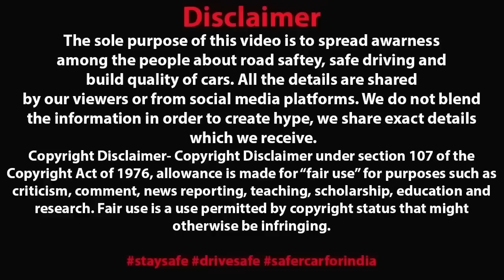BMW X6 VS LORD ALTO RACE GONE WRONG 🥵 1 करोड़ वाले SUV से पंगा ले लिया भाई